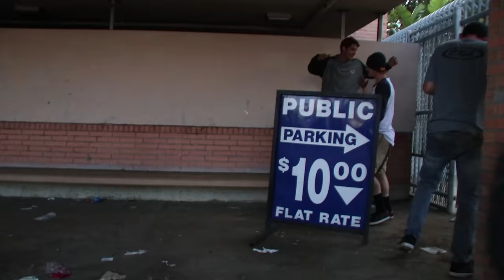Hollywood High Gnarly Slam!!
Super Fun Sesh in La Skated Street League Plaza in lindsey park then skated Hollywood high while seeing the real skateboard team afterwards sashing it enjoy.